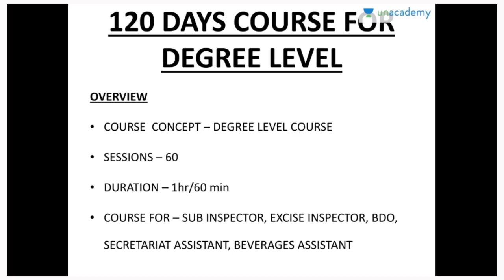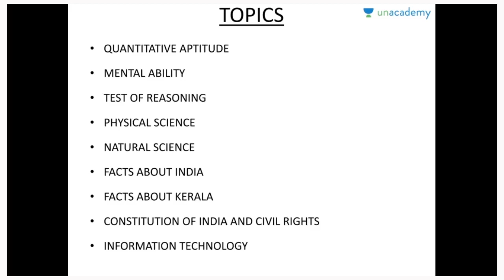മെമ്മറി കോഡുകൾ - ഭാഗം 29 | ASIF T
"In the session, he will discuss Memory Codes for Kerala PSC Exam. This session will help you in the upcoming Kerala PSC Exams.

A 90 Day course on 12th level Uniform Post

നേട്ടം: A 30 day Crash course for 10th level Prelims

Vijayam: 45 Day Crash Course for 10th level Prelims

ASIF T: B.Sc. in Computer Science and post-graduation in MCA. He has worked as an Assistant Professor in different colleges under Calicut University. He has cracked UGC Net in Computer Science and has cleared several Kerala PSC exams.

Unacademy Subscription Benefits:

1. Learn from your favorite teacher

2. Dedicated DOUBT sessions

3. One Subscription, Unlimited Access

4. Real-time interaction with Teachers

5. You can ask doubts in the live class

6. Download the videos & watch offline